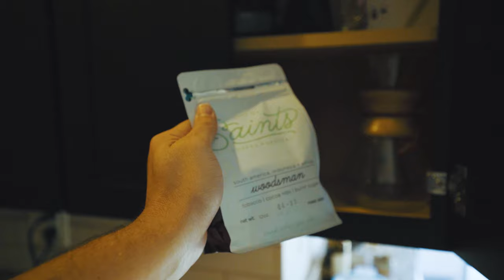How to Plan Your First Overland Adventure - A Beginner's Guide to Overlanding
Planning your first overland trip can feel incredibly daunting, but it doesn't have to be hard. In this video I'm giving you my tips and tricks to plan your first overland adventure.

The Recovery Gear I Carry:
Tire Repair Kit
The Air Compressor You Need
Tow Straps
Budget Traction Boards

Our rig:
2018 TRD ORP
Sliders - Shrockworks
Wheels - SCS
Tires - Nitto Ridge Grapplers 280/70/r17
Roof-Top Tent - iKamper Skycamp 2.0
Roof Rack - Victory 4x4
Bumpers - Victory 4x4 Strike front and rear with dual adventure carriers

Please remember to do your part and stay on the trail, tread lightly, and leave no trace.

The gear I use:

My main camera
My backup camera
Awesome 28-70mm lens
Must have wide angle lens
My favorite prime

The above links are generated by Amazon and help me keep this channel going with a small kickback when you use them. Thank you for the support!